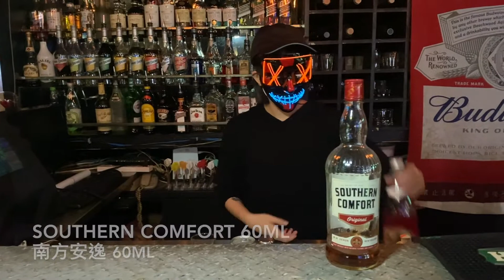快樂販賣所＠林地潘趣WOODLAND PUNCH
每週上傳1~2支片
電商新手歡迎蒞臨參觀選購！